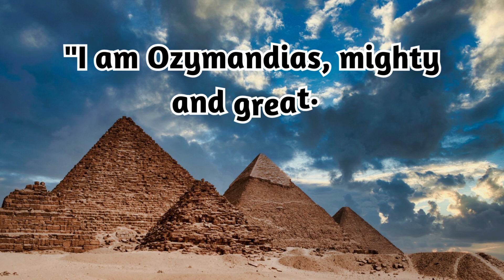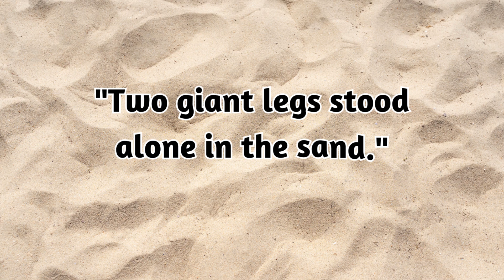Ozymandias Poem no 8 English Quotations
Welcome to Feeling Motivated! In this video, we dive into Poem No. 8 from English Book 3: "Ozymandias" by Percy Bysshe Shelley. This classic poem captures the fleeting nature of power and the inevitable decline of all empires. Through vivid imagery and powerful language, Shelley illustrates how even the mightiest rulers and their grand monuments are ultimately reduced to dust by the passage of time.

In this video, we share 15 memorable quotations from "Ozymandias" that highlight its timeless message and rich poetic beauty. Whether you're a student studying for exams, a literature enthusiast, or simply someone who loves poetry, these quotations will provide insight and inspiration.

📚 Poem Highlights:
A traveler’s tale of a fallen statue in the desert.
The statue’s proud and arrogant face, captured perfectly by the sculptor.
The ironic inscription: "My name is Ozymandias, King of Kings; Look on my Works, ye Mighty, and despair!"
The ultimate message of impermanence and the relentless march of time.

Stay inspired and keep exploring the beauty of poetry. 🌟